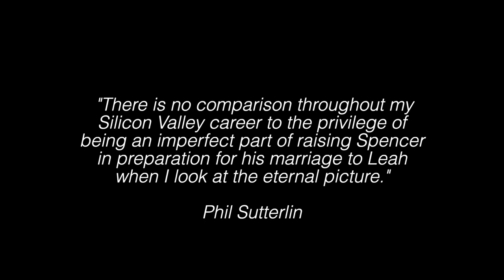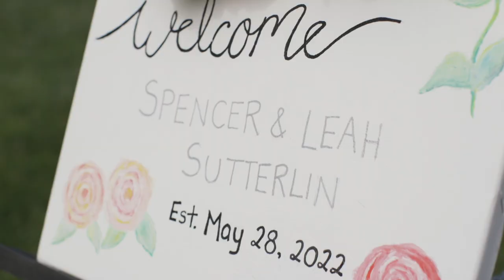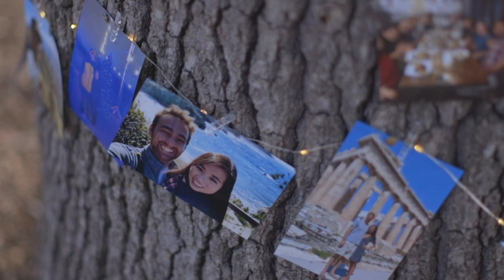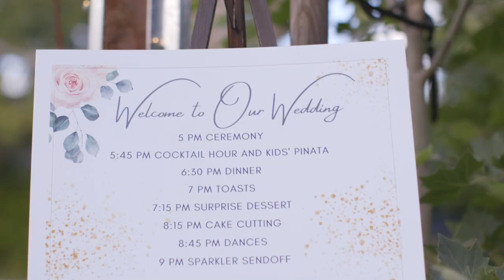Leah & Spencer: Wedding Highlight Film at Shadelands Ranch in Walnut Creek, CA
"Look to Christ and be humbled. Look to Christ and count others as more significant. Look to Christ and consider the other person's interest above your own."

Video created by Marcus Hung of Room 212 Productions